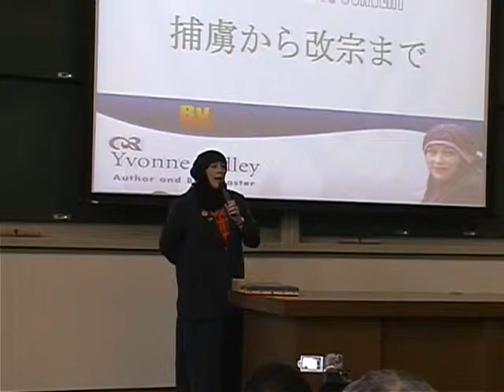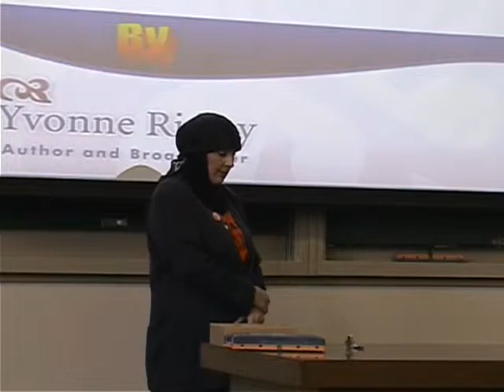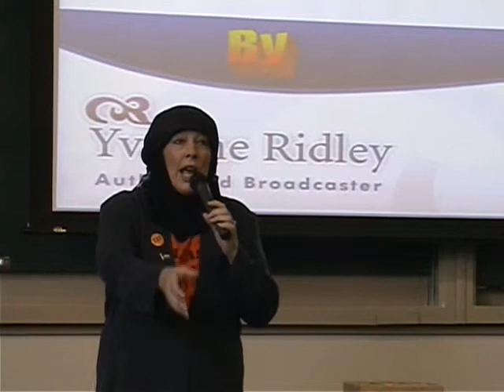Yvonne Ridley Talk - Part 2